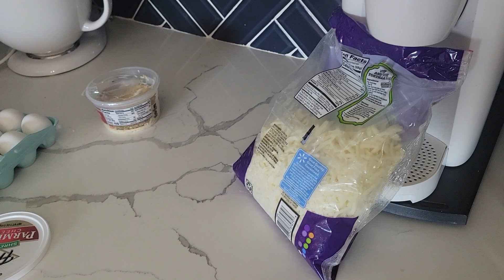SU,MMER DAYS IN MY LIFE| PART 2| ZOO OUTING